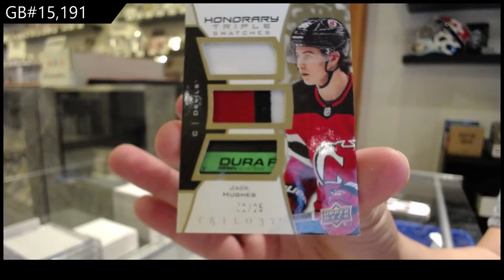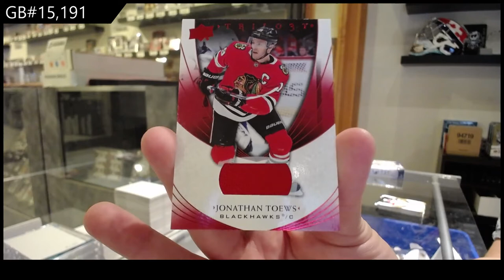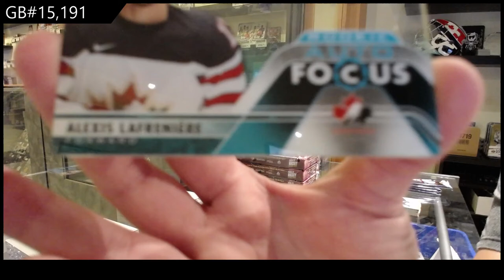20-21 Upper Deck Trilogy Hockey 3 Box Break - C&C GB #15,191